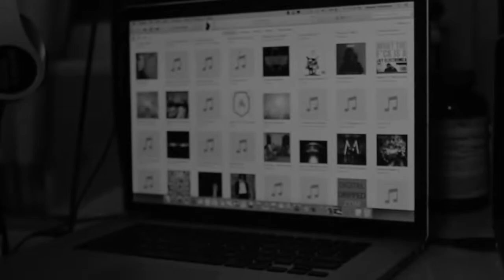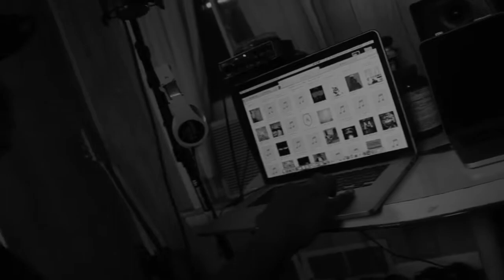No Genre Beat Session Wititwednesday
@gfmwitit on IG/TWITTER

Wititwednesday VLOG.